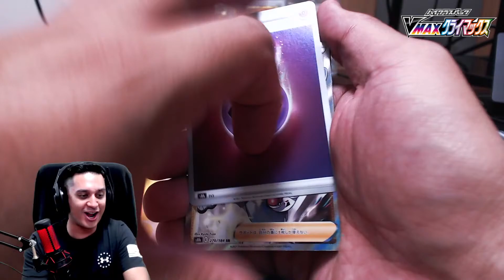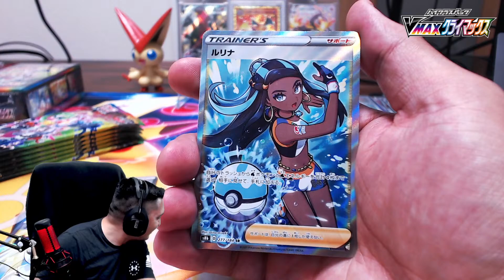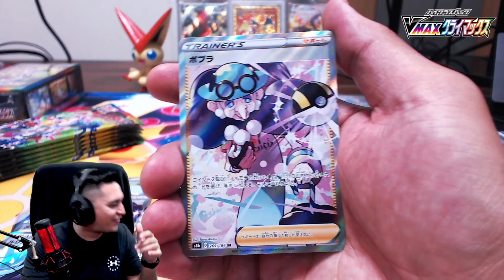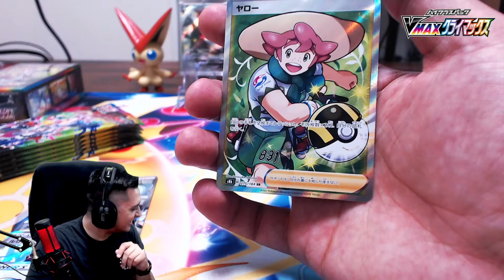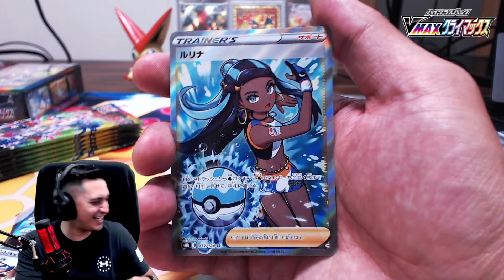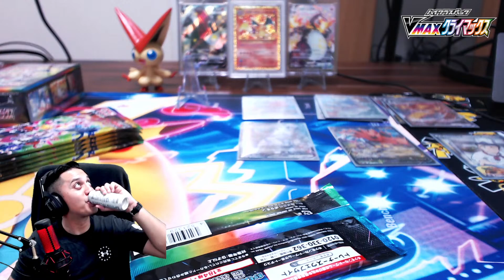GOD PACK! Pokemon TCG Japanese VMAX Climax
Today I am ripping live the new Japanese VMAX Climax set!

I will be at Comic Con Okinawa this year. See the info below!